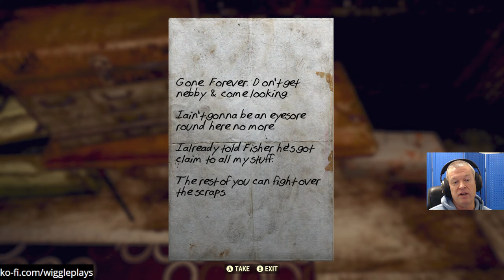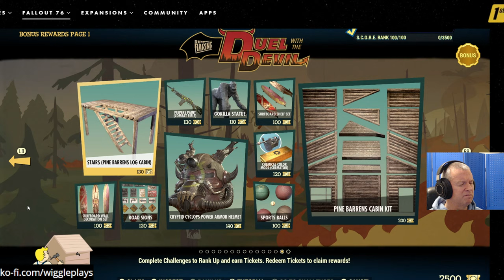Fallout 76 - The Budget Playthrough Part 6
Fallout 76 - The Budget Playthrough

Rules of the playthrough:
 - Can only use weapons/armor from the purveyor.
 - All other legendaries go in the scrip machine.
 - Can spend 500 scrip per stream and that’s all I can use for weapons and armor.
 - When the stream is over, it all goes into the scrip machine and I start over with a 500 scrip budget on the next one.